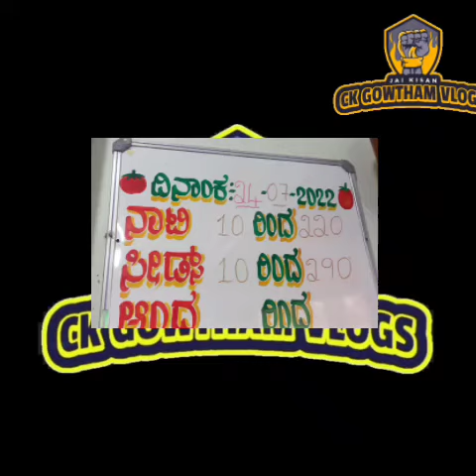Kolar Tomato Market ||ఈరోజు టమోటా రేటు|| TodayTomatoRateInKolar 24-07-2022||‎‎@ckgowthamvlogs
రాబోయే రోజుల్లో టమోటారేట్లు ఎలాఉంటాయి|NextMonthTomatoRates: Click on Below link

Palamaner Tomato Market Rates (Daily Updates): Click on Below link::

i